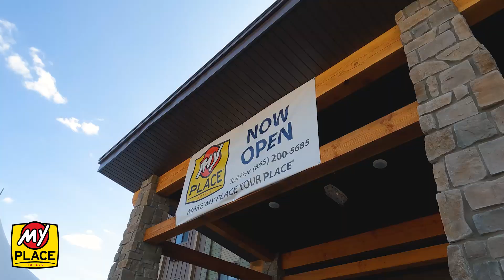My Place Hotel - Grand Rapids, MN Grand Opening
Over 300 people came out to our grand opening celebration in Grand Rapids, MN last week! Take a virtual look at the parking lot party, hotel tours, and more! If you're ready to book in Grand Rapids, your stay is just a click away